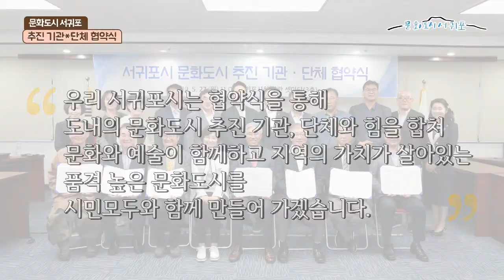서귀포 문화도시 추진기관 및 단체 협약식 현장을 다녀왔습니다!!! [ 문화도시 서귀포]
서귀포 문화도시 추진기관·단체 협약식이 진행되었습니다.
이번 협약식은 서귀포시가 법정문화도시로 지정받기 위하여
유관기관 및 주유단체와의 협약을 통하여 문화도시 기반을 확보하고,
범 도차원의 문화도시 지원 및 협업체계를 구축하기 위하여 마련되었습니다.

제주연구원, 제주문화예술재단, 제주영상문화산업진흥원, 제주특별자치도 도시재생지원센터, 서귀포 문화원, 한국예총 서귀포지부까지
문화도시 서귀포를 위하여 단체장들이 모두 모여 힘을 합쳐주실것을
약속해 주셨습니다.

우리 서귀포시는 협약식을 통해
도내의 문화도시 추진기관, 단체와 힘을 합쳐
문화와 예술이 함께하고 지역의 가치가 살아있는
품격높은 문화도시를
시민 모두와 함께 만들어나가겠습니다. ^_^